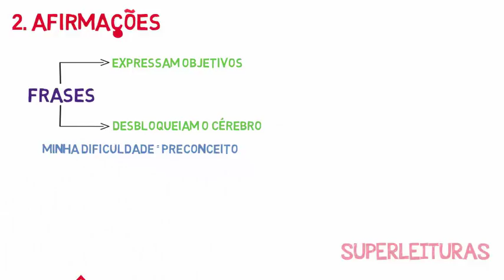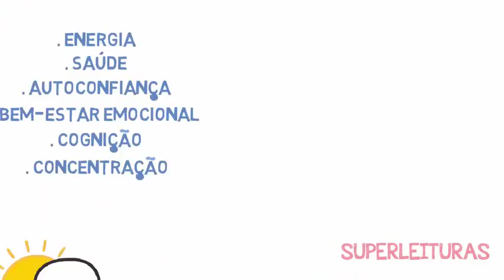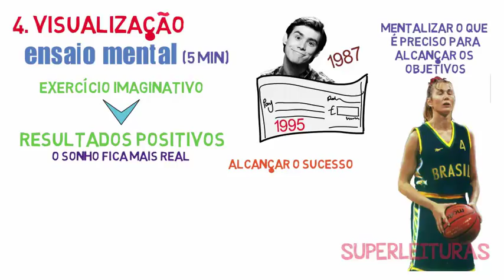6 Passos: Rotina matinal do sucesso | O Milagre da Manhã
Como viver a Filosofia na Prática:
Participe dos nossos grupos de comunicação:
6 Passos: Rotina matinal do sucesso | O Milagre da Manhã

Siga os 6 passos para a rotina matinal do sucesso. Uma rotina revigorante capaz de aumentar sua disposição exponencialmente. Conhecendo a rotina matinal explorada no livro o Milagre da Manhã de Hal Elrod, você poderá vencer a preguiça e a procrastinação e seguir mais disposto pelo resto do dia.
Acorde com disposição e mude sua vida para melhor focando em um dia de cada vez. Comece bem o dia e perceba como suas chances de sucesso na vida irão aumentar.

Grande abraço!

Siga a gente no Facebook

(ajude o canal a continuar produzindo conteúdo gratuito comprando o livro por esse